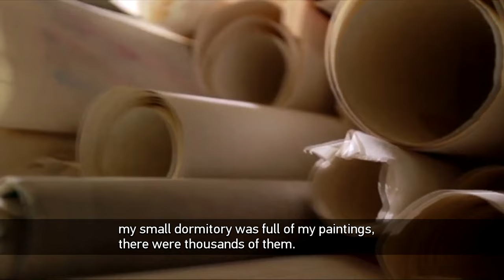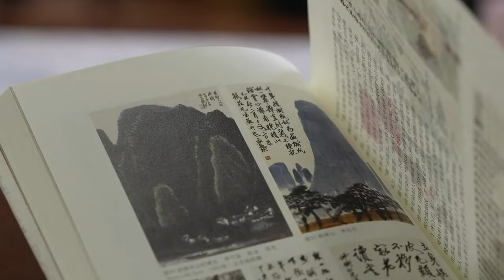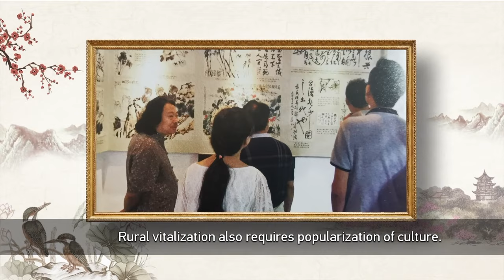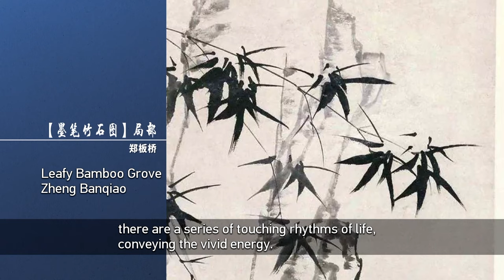Chinese painter employs fresh take on traditional flower-and-bird paintings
Flower-and-bird painting is a kind of Chinese painting with a long history and profound culture. It also serves as one of the spiritual carriers of Chinese literati. Famous for depicting lotus flowers, Jia Guangjian is a painter who has been working on flower-and-bird paintings for decades. In this episode of MeettheMasters produced by China Media Group, we dive into the art world of the renowned painter and his journey at the Tianjin Academy of Fine Arts.